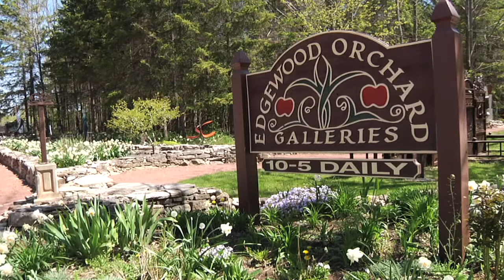Edgewood Orchard Galleries in Fish Creek, WI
— (originally filmed in 2012) Door County TODAY visits Edgewood Orchard Galleries, one of the Peninsula's most revered visual arts galleries. Interviews with owner J.R. Jarosh and Jutta Hansel, Gallery Associate, and featuring a look at artworks by artists Flora Langlois, Craig Blietz, Judi Ekholm, Gretchen Klug, Jeanne & David Aurelius, Bill Nelson and Jim Rose.